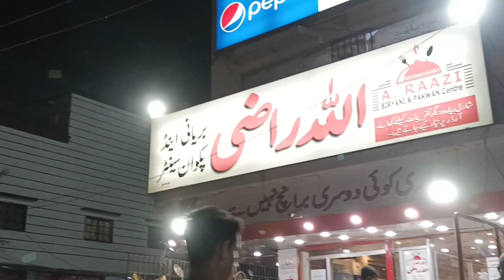Allah Raazi Biryani | Biryani in Town